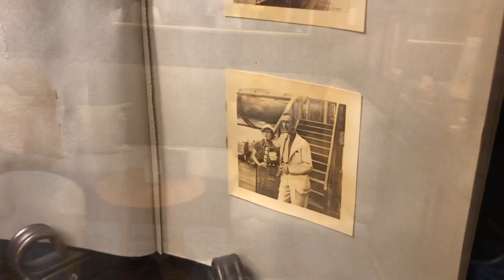Sneak Preview of Disney’s Riviera Resort, a Disney Vacation Club Resort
Get a look inside the newest Disney Vacation Club, Disney's Riviera Resort.